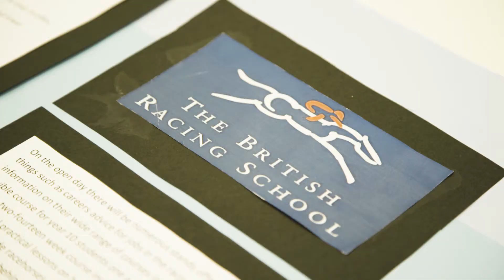Racing to School - HRH Duchess of Cornwall visit to the Newmarket Academy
The Duchess of Cornwall visits Newmarket Academy on March 22nd 2017. Her Royal Highness meets pupils to discuss a marketing project as part of the Godolphin backed Beacon Project, delivered by Racing to School.